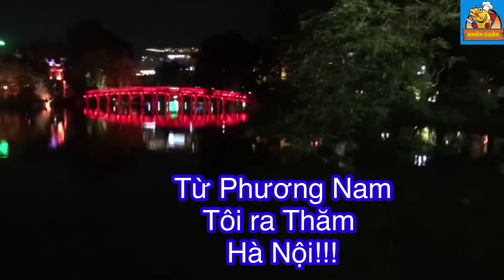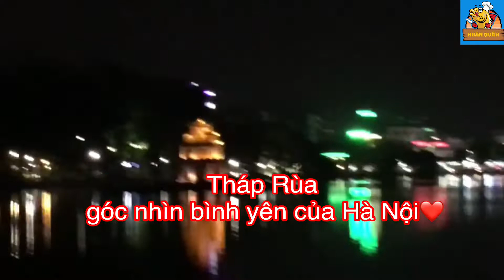Ngắm trời đêm Hà Nội -Nhân Quán Món Ăn Đường Phố 171 Đường Số 1 Lê Văn Thọ Gò Vấp Tp.HCM